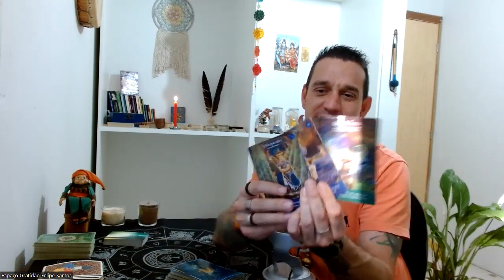♌LEÃO-😱🍀A SORTE VIROU💰DINHEIRO INESPERADO❤AMOR À PRIMEIRA VISTA!❤sorte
Terça-feira: Explorando Áries, Touro e Gêmeos.
Quarta-feira: Mergulhando em Câncer, Leão e Virgem.
Quinta-feira: Equilíbrio com Libra, Escorpião e Sagitário.
Sexta-feira-feira: Sintonizando Capricórnio, Aquário e Peixes.

🔮 Descubra Seu Mapa Astral! 🔮
Desvende os mistérios do cosmos com mapas astrais gratuitos em:

🔮Link de Acesso ao Clube do Tarot

🎴 Decks Mágicos para Você! 🎴
Explore os decks que uso para leituras e em meu dia a dia. Garanta o seu:

🎴O Tarô De Marselha

🎴Tarô Videntes da luz

🎴Tarô de Waite

🎴Crowley Thoth Tarot

🎴Golden Lenormand Oracle

🎴Tarô Egípcio Kier

🎴Cartas Seres Ascensionados

🎴Shadowscapes Tarot das Fadas

🎴Tarô da Fitoenergética

🎴Cartas xamânicas: A descoberta do poder através da energia dos animais

🎴As cartas do caminho sagrado

🎴O tarot da fraternidade branca

🎴Oraculo de Kuan Yin

🎴Livro - O Caminho do Tarot

✨Escolha o seu favorito e comece sua jornada mística. ✨

🌱 Parceiros Inspiradores 🌱
Confira as sementes do amor em:

🌟 Faça Parte da Magia! 🌟
Se sente no coração, faça uma doação para o canal e ajude-o a crescer ainda mais: